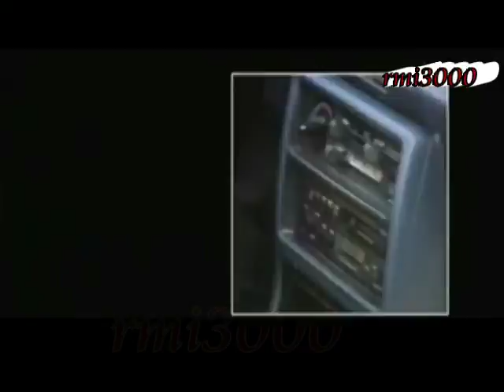حصريا ابراهيم عبد القادر - اول حبيب تصوير نادر